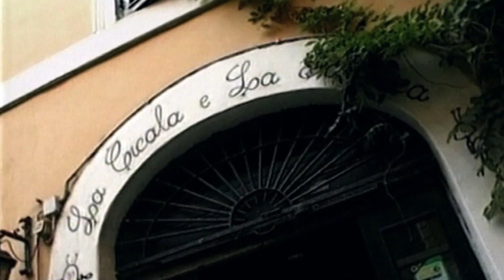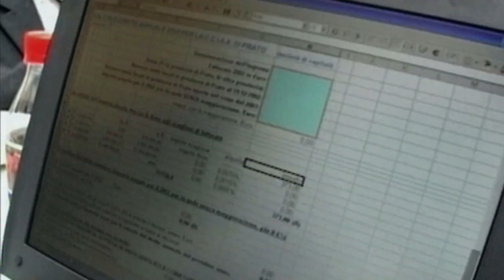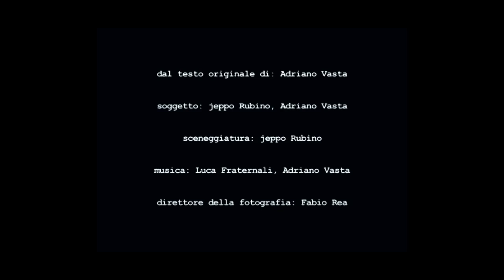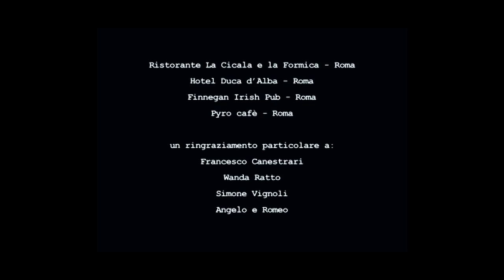il Conto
Cortometraggio ita 2003
Remaster 2010

Soggetto: Adriano Vasta
Regia e sceneggiatura: Jeppo Rubino